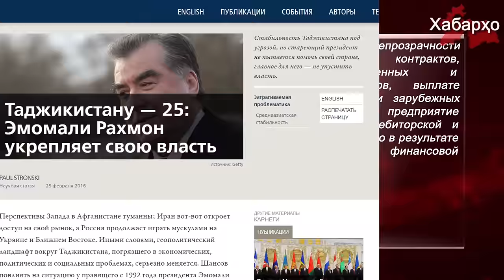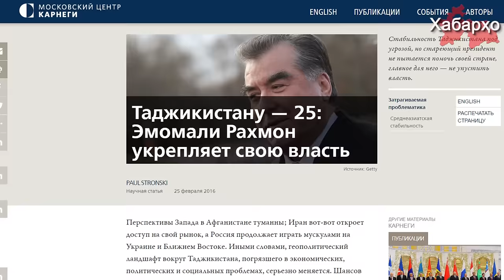Скандал в Минфине Таджикистана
Министерство финансов Таджикистана заявило о том, что недавно опубликованный отчет о сокрытии доходов государственным унитарным предприятием “Таджикская алюминиевая компания” на сумму более 1 млрд. долларов в период с 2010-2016 года не соответствует действительности, а является технической ошибкой, допущенной при подготовке аналитического материала о деятельности компании.